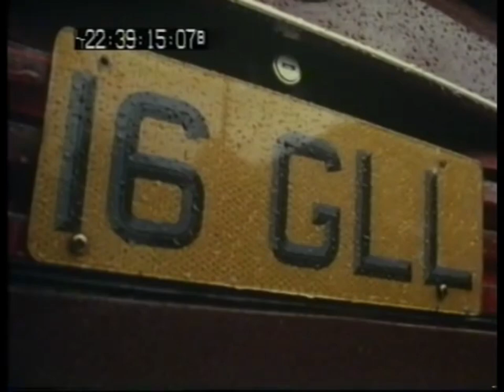Crimewatch Surinder Gill murder 1990 UNSOLVED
Murder or Surinder gill Unsolved